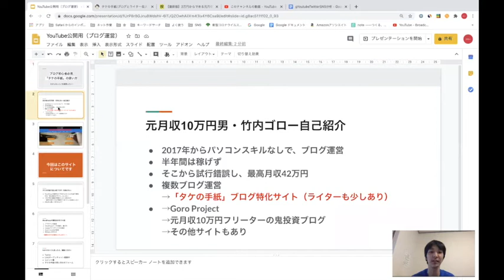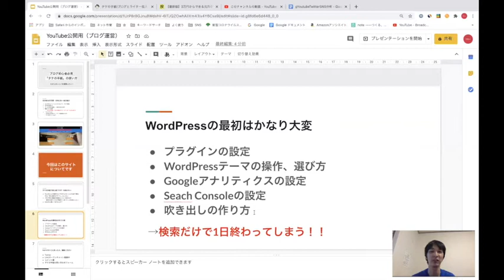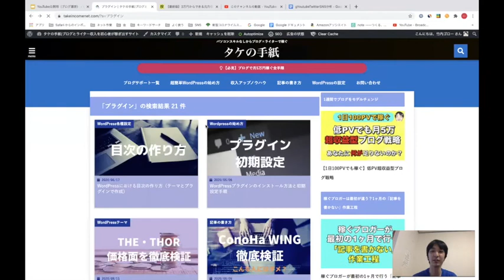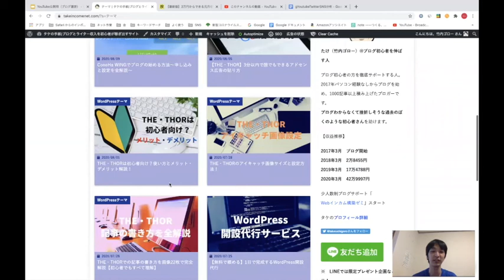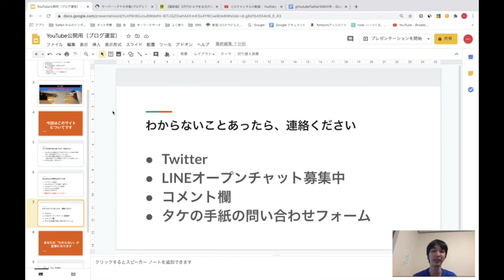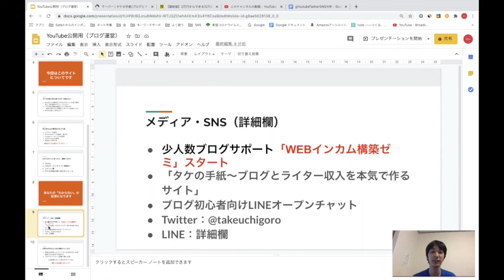ブログ初心者必見！タケの手紙の使い方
ブログ×ライター収入を本気で作るサイト「タケの手紙」

元月収10万フリーターの鬼投資ブログ

★超少人数制ブログサポート「Webインカム構築ゼミ」スタート

28歳まで月収10万円のフリーター